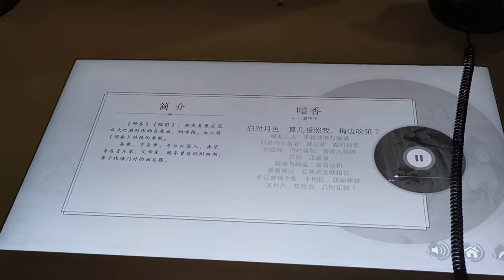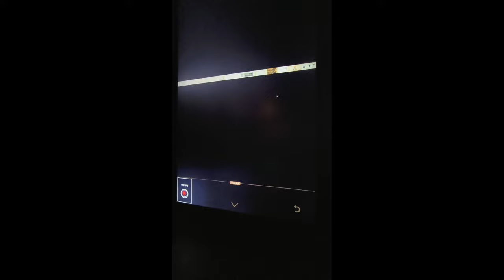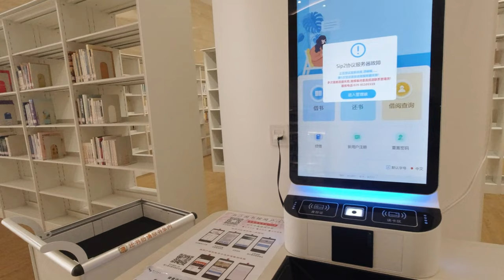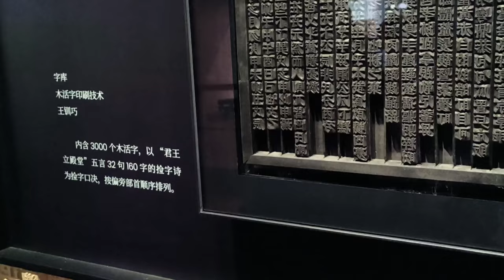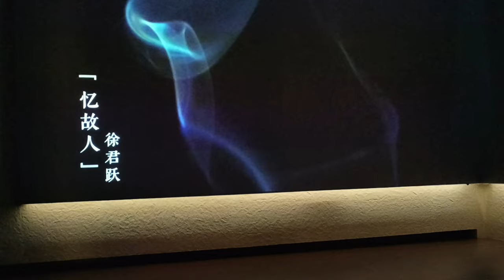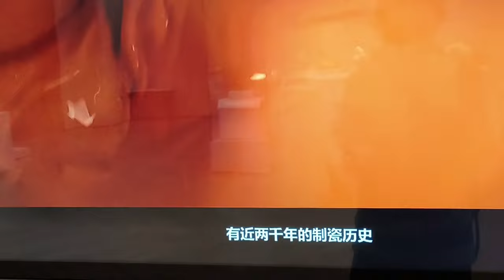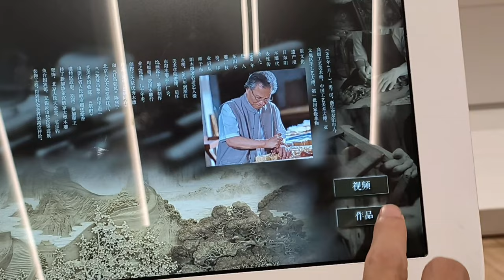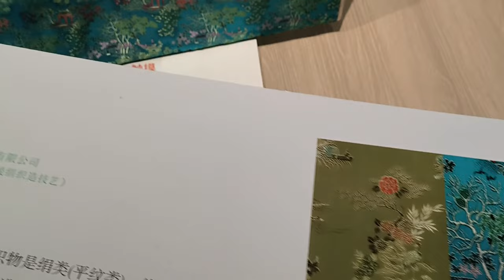2023 Hangzhou Zhijiang Library, Intangible Cultural Heritage Museum（cc subtitles）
Zhejiang Library was founded in 1900, formerly known as Hangzhou Library. In 1909, Zhejiang Official Book Bureau was merged into the Zhejiang Library to establish Zhejiang Library; in 1951, it received the Nanxun Jiaye Hall Library and its collection of books donated by bibliophile Liu Chengqian; in 1953, it was determined to use " "Zhejiang Library" is the name of the library; in November 2000, on the occasion of the 100th anniversary of the Zhejiang Library, the new branch of the Zhejiang Library was officially opened.